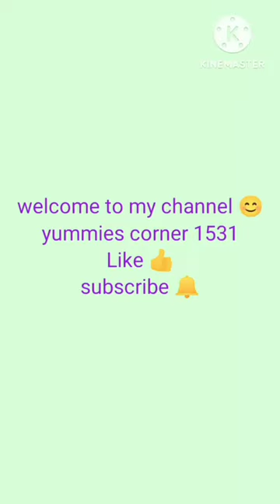kiwi smoothie recipe|kiwi milkshake recipe